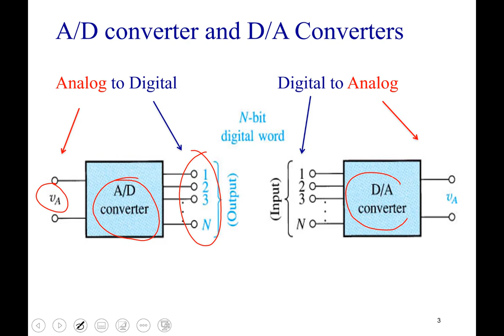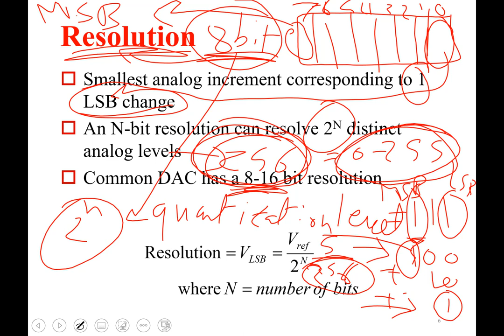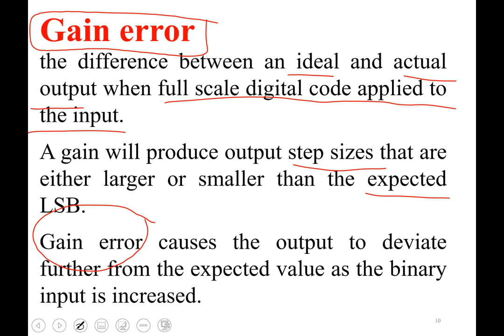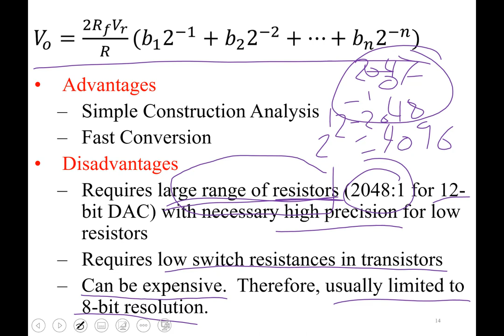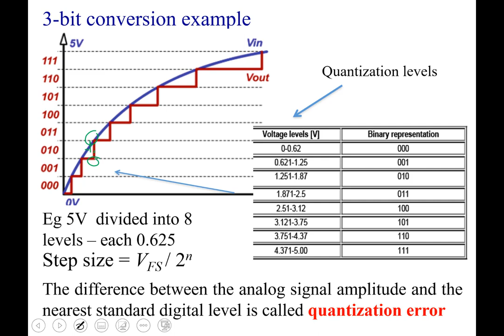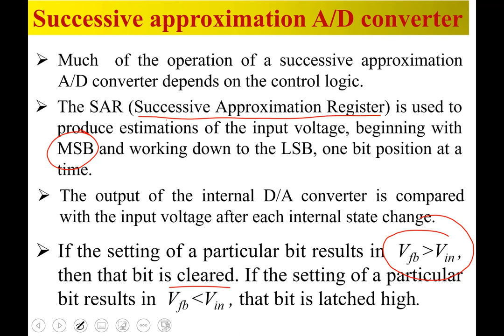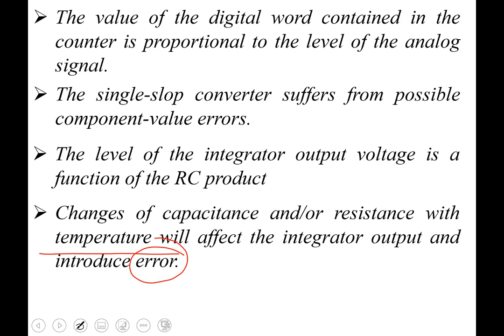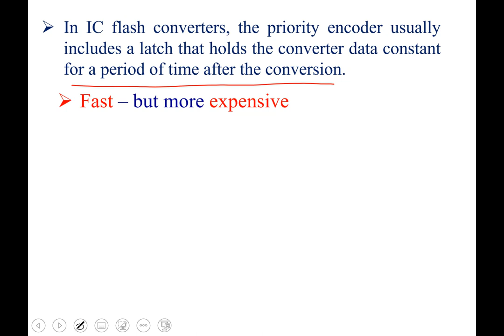Analog to Digital Converter (ADC) & Digital to Analog Converter (DAC)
Analog to  Digital Converter (ADC) types
Digital to Analog Converter (DAC) types